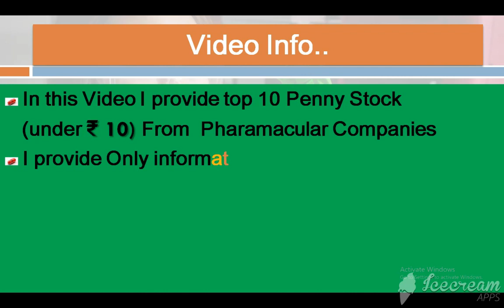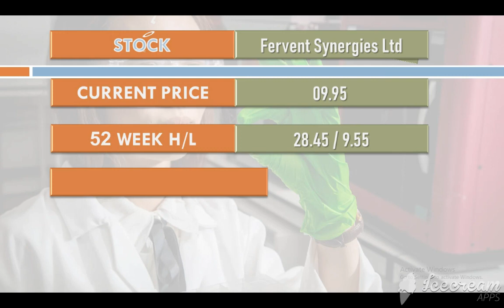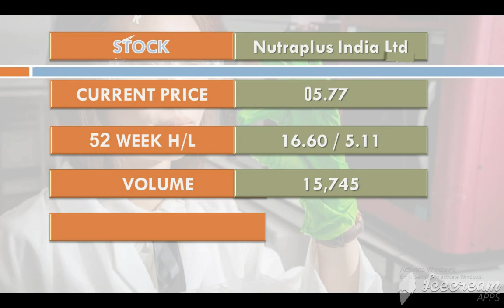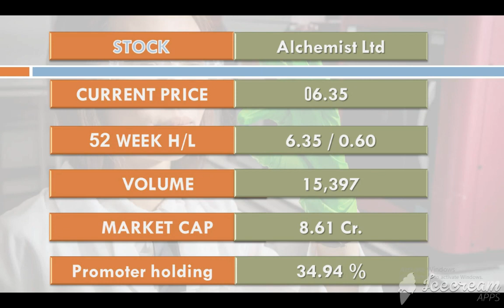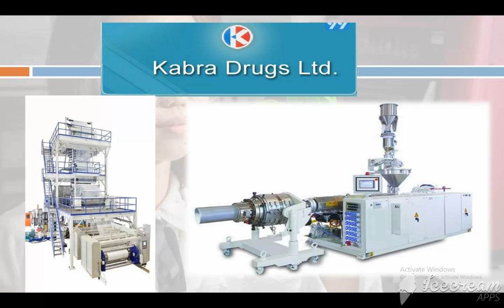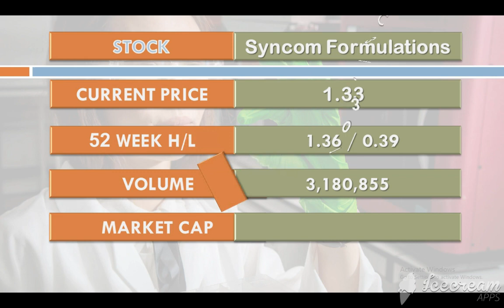₹ 10 से कम के फार्मा कंपनी | Farma stocks Under ₹ 10 | ₹ (01-10) का शेयर | BEST PHARMA STOCKS TO BUY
Multibagger Pharma Penny Stocks of Farma Companies, Growing Sector means Farma Sector
Penny Stock??
पैनी स्टॉक्स आम तौर पर उन शेयरों को कहा जाता है जो शेयर बाजार में बहुत ही कम कीमतों पर उपलब्ध होते हैं. इनका नाम शायद Penny Stocks इस लिए पड़ा होगा क्योंकि अमेरिका में एक डॉलर से कम कीमत पर उपलब्ध शेयरों को पैनी स्टॉक कहते हैं. भारत में दस रुपये से कम कीमत पर ट्रेड होने वाले शेयरों को पैनी स्टॉक्स कह सकते हैं

Free Demat Account Open करने के लिए Link ⤵️ पे  Click करें

- Oldest Broking Experience
-1st Full Service Discount Broker
-1000+ Branches Across India
-Free Demat & Trading A/c
-1st Year AMC Free
-Delivery Trades Free
- Intraday/FNO @ ₹20/order
-Daily Stock Recommendation Free

           शेयर बाजार ऐसा मंच है
जहा आप अपने सपनो को खुद पुरा कर सकते है
उदाहरण आपके सामने हैं:-
1.   Warren Buffets:- दुनिया के 6th सबसे धनी व्यक्ति हैं|
      100$ से निवेश की शुरुआत किए थे आज 106 billion-dollar के मालिक हैं|

2. Rakesh JhunJhunWala:- Indian Warren Buffets  कहे जाते हैं
      ₹ 5000 से निवेश की शुरुआत किए थे आज  20,000  करोड़ के मालिक हैं|

3. Radhakishan S. Damani:- Founder of DMart
      ₹ 7000 से निवेश की शुरुआत किए थे आज 1540 करोड़ की नेट वैल्यू है|

 इनके जैसे ऐसे कितने ही उदाहरण हैं
    आप बस सोचते ही रहोगे, देखते ही रहोगे या फिर कुछ करने का इरादा है|
 याद रखो कुछ अलग बनने के लिए कुछ अलग करना भी पड़ता है, ऐसा ना हो कि आप बस सोचते ही रह जाओ और आपकी गली मोहल्ले से कोई और निकल जाए फिर आप देखकर  पछताते रहो

अमीर बनने के दो ही तरीके हैं या तो खुद अमीर बनो, या फिर  पड़ोसियों को गरीब बना डालो

पहला तरीका मैंने बता दिया,
इसके लिए आप सबसे पहले इस लिंक
👈 पर क्लिक करके अकाउंट ओपन कर ले (Pan Card, Aadhar Card Bank account और कुछ जरूरी इंफॉर्मेशन डालने रहते हैं यह 💯 परसेंट सिक्योर है भारत सरकार द्वारा ऑथराइज है)

₹500, 1000 से भी शुरू कर सकते हो

 बेझिझक आप हमसे कुछ भी पूछ सकते हैं

penny stocks
penny shares
cheap stocks
top penny stock

BEST PHARMA STOCKS TO INVEST, MULTIBAGGER PHARMA STOCKS, FD vs STOCKS, Pharma Stocks, pharma stocks under 10, Multibagger pharma Stocks, top Pharma stock, Pharmacular Penny stocks, Penny stock from pharma sector, ₹ 10 से कम के फार्मा शेयर, top 10 most active Farma stocks, low price medicial stocks, Alchemist, avon life, gennex labs, Nutraplus ind, trimurthi, syncom formula, fervent synergy, beryl drugs, kabra drugs, Roopa Indiapenny stocks, best penny stock to invest, multibagger stocks, top penny stocks to trade, best share for long term, till 2025, panny stocks, penny stocks for long term, penny, stock market, share market, below rs 1, less than 10 rupee, 10 rupees panny stocks, below, under, top share to invest in 2022, best penny stocks to buy today in 2022, less than 1 rs, low price, less investment, high returns,
indian penny stocks with strong,
pick multibagger stocks,